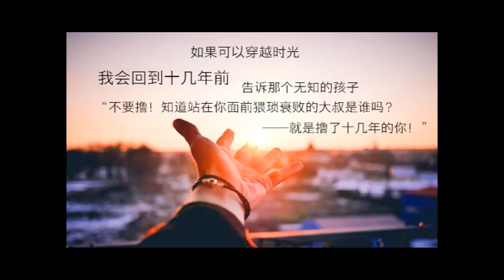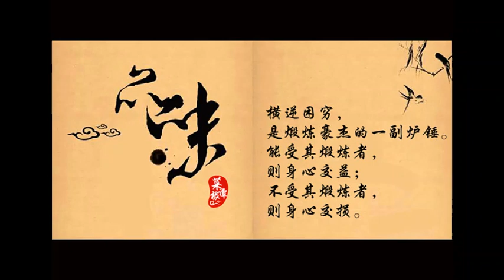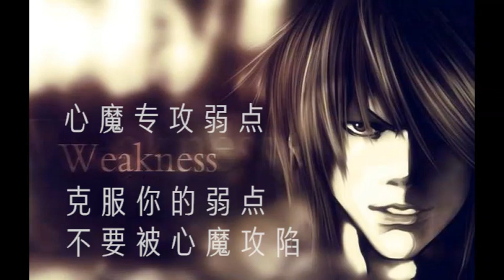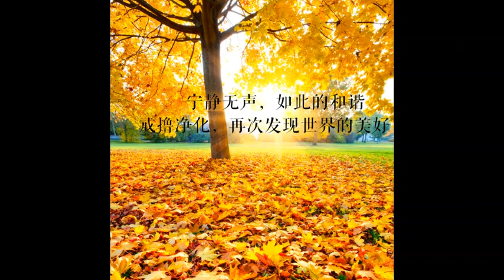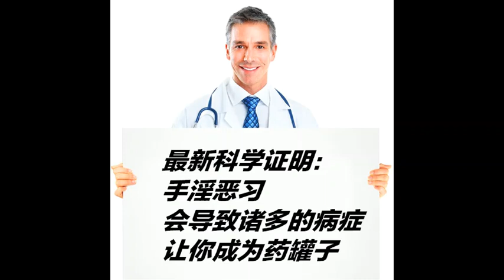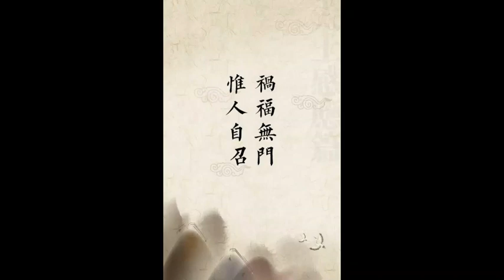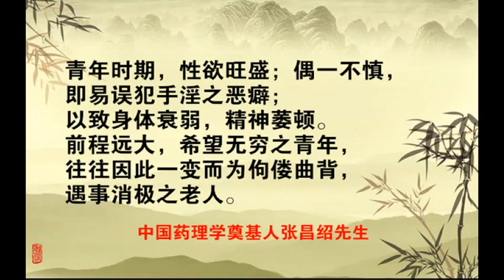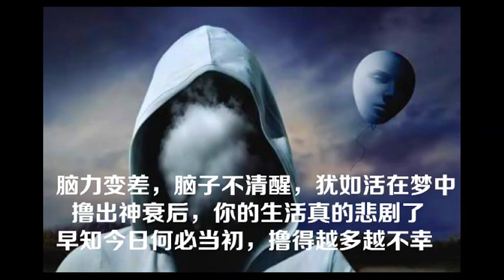2012年五一，九華山朝拜前的準備：先誦10部地藏經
2012年五一，九華山朝拜前的準備：先誦10部地藏經

今年五一，我們將三步一拜這條長路，懺悔，感恩，祝福。讓我們的願力，慈悲，清淨，感恩鋪滿這條朝聖的路。

法華團決定了五一要去九華山朝拜地藏菩薩，現在就早早的通知了。很多師兄去善海那裡報名。提前報名，其實是個願力，這個願力可以得到功德，很多人害怕去不了，這其實是一種障礙，一種業障。我們學佛要有絕對的信心，能生起信心時，業障就消除很多了。所以，我建議大家提前報名，這個報名啊，也是種下善根，恩，告訴自己，我要去見地藏菩薩了。你看，世界上能有比見菩薩，去菩薩的家，更重要的事情嗎？這是輪迴路上的解脫因啊。

上次普音師姐來觀音寺，很讚歎善海的組織能力。為了捧場，她決定了要鼓動一批人去。離五一還有四十多天，為什麼要這麼早通知呢，要做前期的準，這個準備，就是誦《地藏菩薩本願經》。我希望，我們去九華山前，每個人都能頌完十部以上的地藏經，然後到九華山去迴向。

九華山作為地藏菩薩的應化道場，有地藏菩薩的加持力，龍天護法的加持力，高僧大德的加持力，還有信眾心中的信仰度的加持力。所以，能去九華山，我們就是去地藏菩薩的家，去感謝地藏菩薩的加持，聆聽地藏菩薩的教誨。這就是為什麼要去九華山拜地藏菩薩的原因了。

我們人死了以後，如果沒有到天上，或者到極樂世界，就會到閻羅王那裡去報到，黑白無常來抓。到天上的，會感召到天人來迎接，到極樂世界的，也是到阿彌陀佛來迎接。下地獄的，直接到了地獄。那麼做人，做鬼，做畜生的，都要經過閻羅王審判，過奈何橋，喝孟婆湯。你說奈何橋是真的，還是假的呢。我們覺得這個人間是真的，那麼奈何橋，地府，也是真的，我們覺得人間是假的，奈何橋，地府也是假的。這是必然的。所以，在醫院上班的人，經常會看到黑白無常來抓病人，就知道病人快不行了，真的還是假的。當然是真的。

地獄是真的還是假的，是真的啊，不要以為是假的。我們凡夫執著人間是真的，那麼地獄也就是真的啊。所以地獄中有地藏菩薩在解救，仍然是真的。沒有地藏菩薩，很多地獄的眾生，是出不來的。為什麼，因為地獄的眾生，沒有光明，內心執著很重，加上惡業感召的惡果。那麼地藏菩薩是如何來救他呢，就是通過地藏菩薩的光明，看到了光明，就解脫了。

九華山的威力有多大，去一趟九華山，可以免離地獄之苦，而且我們去拜地藏菩薩，要召請傷害的冤親債主一起去朝拜，一起種善根，一起解脫。這個功德是很大的。很多人事業不順利，或者感情不順利，都是有業障在干擾。什麼叫做業障，就是我們傷害的眾生，它們以另一種形式的存在，在干擾我們。那麼地藏菩薩的威德，就是讓他們得到解脫，他們解脫了，我們干擾就少了，自然就清淨了。

有家庭的種種不順利，尤其是夫妻之間，容易吵架的，要反省一下，很多都是業障在干擾。我們人是一種磁場，那些冤親債主，也是一種磁場，如果他們磁場很旺的時候，我們就會被干擾，被干擾，就容易出事。很多殺人犯，或者喜歡往賭場跑，往黃色場所啊，ktv這些地方跑的，都是受到了這些磁場的干擾，自己根本控制不住。

而之所以他們能干擾到我們，第一，正氣不足，心念不正，動了邪念，比如說起了貪念的，就容易去賭場，或者去做傳銷。動了淫欲念，會一直看黃色的東西，或者去黃色場所。這些都是心念不正，受到另一種力量干擾的結果。所以，學地藏經，最起碼的，就是要心念很正。第二個，要求地藏菩薩加持，不要讓那些不好磁場的靠近，頌地藏經時要恭敬，頌完了以後請地藏菩薩幫忙清場，好好護持，保持正念。這樣很好。

希望大家，能把10部的地藏經頌完，然後祈求地藏菩薩加持，朝拜圓滿，業障清淨，冤親債主都能早日解脫，累生累世的父母都能出離苦海。我們的過去父母啊，他們很多都在惡道中，沒有解脫，聽聞不到佛法，所以很可憐。現在學佛了，他們很高興，我們要好好努力，也讓他們同沾法喜啊。

能發起地藏菩薩的願，真的是了不得的。這樣每個看到我們的人，都能解脫，更何況我們累生累世的父母。